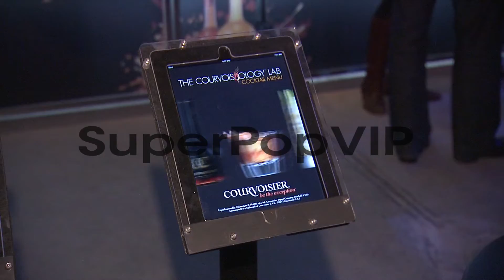ATMOSPHERE - signage and guests at Kelly Rowland performs...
ATMOSPHERE - signage and guests at Kelly Rowland performs at launch of Courvoisiology by Courvoisier at SIR Stage 37 on April 04, 2013 in New York, New York